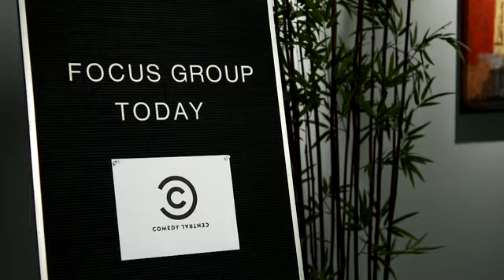Wendy's Focus Group Spot Comedy Central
Focus group spot for Wendy's and Comedy Central.  I eat paper.